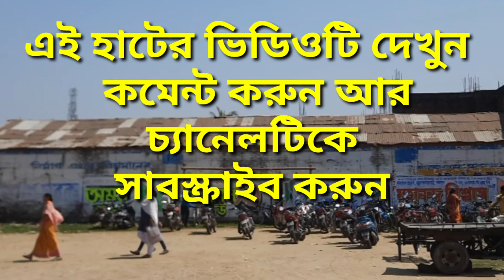শান্তিপুর শাড়ির হাট|santipur haat|(part-2)santipur hat|readymade hat|Santipur Saree wholesale Hat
santipur saree hat|শান্তিপুরের গোপন রেডিমেড পাইকারি হাট|(part-2)santipur hat|wholesale readymade hat.

santipur wholesale readymade hat|শাড়ির হাট||santipur station haat||nilmani market|পাইকারি গোপন হাট।
Wholesale Market
Santipur Saree Wholesale
Santipur Saree

আপনাদের যদি কোন ম্যানুফ্যাকচারিং ব্যাবসা থাকে আর সেই ভিডিও আমার চ্যানেলে দিতে চান তাহলে যোগাযোগ করতে পারেন এই নাম্বারে